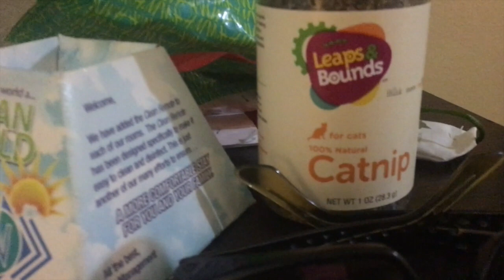Day One Continues - Leaving California with four cats & two dogs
Second video in a series driving with Joe O'Neill and Susan Bremer O'Neill and their six rescue animals, Bart, Hollie, KDoe, Sissy, Bosco and Parker on Saturday April 1, 2017. Our first day continues after we packed everyone into two Toyota Camrys and began caravanning across the United States. We tried to use walkie talkies to communicate, and learn valuable cat lessons about how to get traumatized cats to be calm and eat. We also discover how many litter boxes are needed to transport 4 cats, 3000 miles. As usual, dogs are more reticent and active.